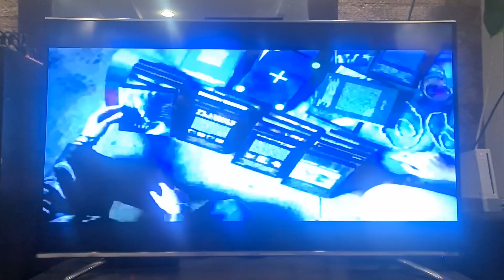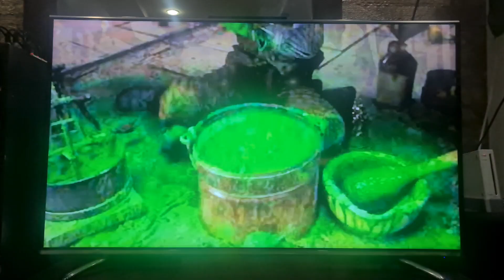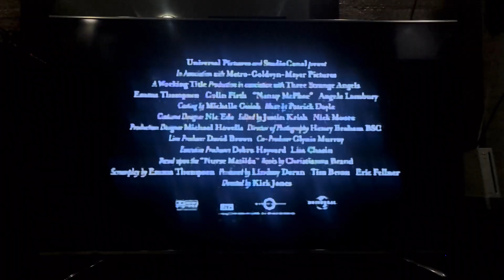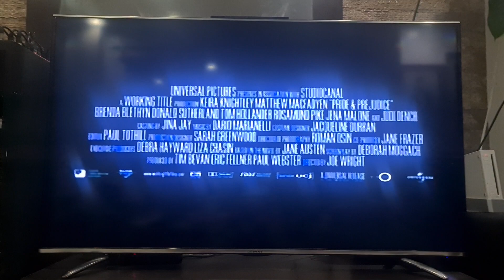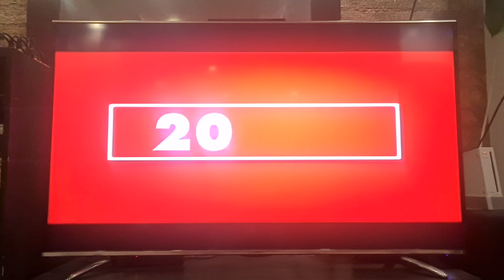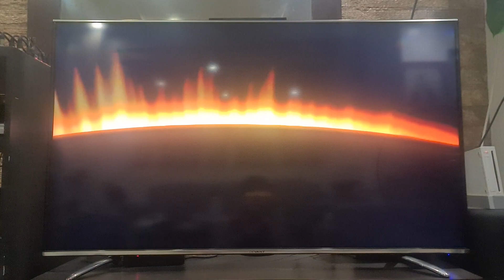Opening to Bring it On: All or Nothing 2006 VCD